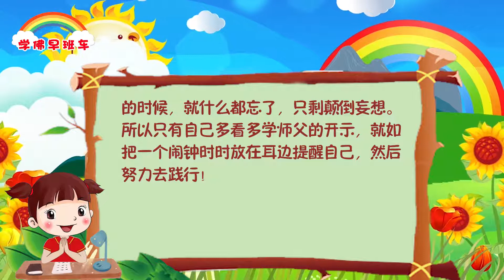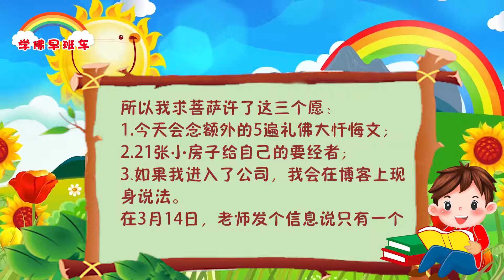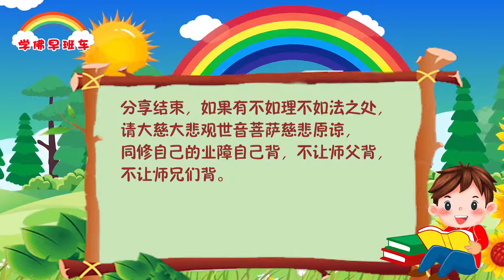学佛早班车视频 第384期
见到佛性容易，但是真正要修到佛性就难。举个例子，你今天要去参加一场法会，你很容易想象到开法会的情景，可以见到很多佛友，所有人在做功德，你都能见到。你见道了，知道开法会，做功德。但是当你真正在烈日下做义工，帮人家撑伞的时候，你可能就没有这个耐心，因为你只是见道，但是没有修道，你懂这些道理但是不一定做得到。

1.
念经吃素使我身体越来越好，每天健康快乐，《白话佛法》让我们破迷开悟

分享一：
没有学佛以前我的颈椎疼痛，头晕，腿关节骨质增生，天阴下雨就开始疼痛，手上的皮肤经常裂口子，到冬季就不能沾水，痛得钻心！人活着实在是很痛苦！
但是，没有学佛前，我也是初一、十五有庙会就去庙里拜佛烧香。也许是菩萨慈悲，让我有好的缘分走入了这么殊胜的心灵法门！首先感恩师兄把我领进了佛门，教会我怎么念经，读诵《白话佛法》和念小房子还债，还经常带我们一起去放生救鱼。从那时起，我一直没有懈怠，越念经越高兴法喜。现在我有时一个人在家时，念一下午经，八九个小时都不感觉颈椎痛了，不知不觉身上的小毛病没有了，腿关节也不在疼痛，我心里好开心高兴啊，很感恩观世音菩萨的慈悲保佑！
自从学佛念经以来，每天晚上睡觉四五个小时，白天还干很多的家务活，也不觉得累。我知道这些能量都是菩萨赐给我们的，无限感恩诸佛菩萨！

2.
分享二：我一直特别感恩观世音菩萨赐给我这么好的孩子
我有三个孩子，孩子们都很争气，他们学习本来就好，我学佛念经后，她们更加努力上进，考上了很好很满意的大学，毕业后，都分配到了很好的工作单位。非常非常感恩诸佛菩萨慈悲保佑和加持。
在家中，我很爱干活，常把自己累得满头大汗。孩子们看在眼里，也就很尊重我！
喜欢念经，越念经越不觉得累，爱读诵《白话佛法》，每天坚持把《白话佛法》读诵三至五篇，从不减退。心里不去有任何想法，现在我的身体不知不觉啥也不疼了，受伤的皮肤也好了。感恩师兄们教会了我运用“四大法宝”，许愿，放生，读诵《白话佛法》，把佛法运用到生活中，使我家里的大小事情，都通过咱们的法宝，大事化小，小事化无。感恩伟大的观世音菩萨和师父送给我们这么好的心灵法门，有这么好的“五大法宝”，运用到生活中真是太好了！希望还没有念经的师兄们，看到我亲身经历的分享能受益，快点捧起经书念经吧，只要认真地学佛念经还债，您的生活也会有意想不到的转变，也一样会有法喜灵验事例的。

3.
纪念师父最好的方法就是多学师父的开示，依教奉行！

弟子最近每天都在学习《佛言佛语》，勉励自己！师父就在我们身边！感恩师父！
今天读到师父在《定与慧》的开示：“学佛人有一个通病，就是急于求成，但没有践行，结果造成修心和修行的脱节，因为你在行为上还是我行我素，所以修心必须触到心灵。”《2021年师父每日佛言佛语（2021年5月1日）》
弟子贪心，总是急于求成，许愿小房子、放生、读《白话佛法》之后也只是在追求“完成任务”；又贪图功德，想做更多功德，自身福报不够却好高骛远，自己得不到就嫉妒别人做功德的机会；自身根基又不好，学习《白话佛法》也总是无法入心……这样真的很难学好。
弟子反思，应该脚踏实地、真心诚心去学去悟！
师父在《定与慧》开示：“修心修行犹如读书，必须一年级一年级地读，无法小学念完就直接进大学。‌每一次念经、许愿、放生，都要用智慧去理解它，经常想到‘我这是做功德而不是积福德’。长此以往，你才能去除烦恼，见到空性。”《2021年师父每日佛言佛语（2021年5月1日）》
其实这些道理也懂，只是自己习气上来的时候，就什么都忘了，只剩颠倒妄想。所以只有自己多看多学师父的开示，就如把一个闹钟时时放在耳边提醒自己，然后努力去践行！

4.
我想分享一件关于实习的事情。今年的我要进入实习的工作，可是我没有被这家公司选上。老师又排我去了第二个公司。我又害怕这第二个的公司没选上我，所以我求菩萨许了这三个愿：

1.今天会念额外的5遍礼佛大忏悔文；
2.21张小房子给自己的要经者；
3.如果我进入了公司，我会在博客上现身说法。

在3月14日，老师发个信息说只有一个人被选中，而那个人不是我。我感到很伤心，可是有一位师兄跟我说一切都是最好的安排。我坚持念功课和念小房子。当我烧到11张小房子之后，菩萨让我的愿望实现了。在3月31日，老师发给我一个信息说我被这第三家的公司选上。我非常地感恩观世音菩萨能让我进入了这个公司。感恩菩萨有求必应。感恩我遇到了心灵法门。心灵法门，真实不虚。

《当外科医生需要的两项重要能力 》
2019年6月9日布里斯班《玄艺综述》解答会开示

有一个外科医生告诉学生：“我们当外科医生需要两项重要的能力，第一项，我们外科医生不能反胃，就是看到血啊、痰啊那些恶心的东西不能反胃；第二，外科医生要有非常强的观察力。”接着，这个外科医生就伸出一个手指，蘸入了一碟看来非常令人作呕的液体当中，然后张开口舔了舔自己的手指。他要全班同学照着做，同学们只能硬着头皮照做了一遍。医生微微一笑，说：“同学们，恭喜你们通过了第一关的测试，不幸的是，你们第二关都没有通过。”同学们说：“老师，为什么？”“因为你们没有注意到我舔的手指头，不是我伸入到那个肮脏碟盘里的那根手指头。”他用第一个手指蘸了一下脏的东西，他放在嘴巴里的是中指，学生又不知道，蘸完了就这么吃。

　　学佛人仔细而认真地行善，我们要经常检查工作，平时有失误之处及时调整，永远不晚。一个认真的人一定是一个有智慧的人。所以你去看，不管谁，能够成功的人首先懂得的就是“认真”二字。

人道本身不圆满，
坐拥金山都不安。
一生白忙白辛苦，
快快学佛才开悟。

11 CHANG CHARN ROAD #05-01, SHRIRO HOUSE, SINGAPORE 159640.